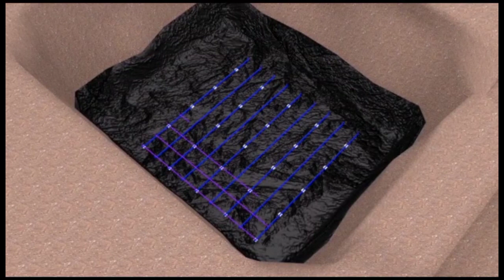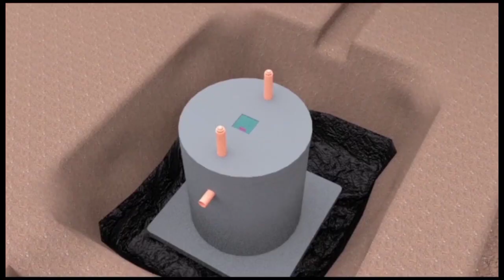Amajje okwaata Anita among naye ku list ICC emutaddeko lwakulagiranga drone ziwambe BanaUganda a